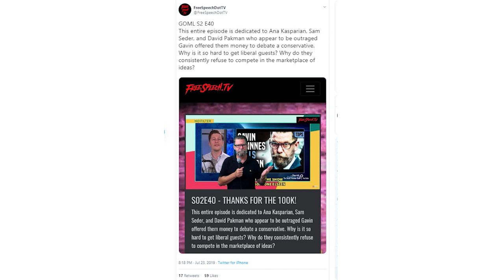Gavin McInnes Attacks David, Ana Kasparian, Sam Seder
--Gavin McInnes moves in to attacking David, Ana Kasparian, and Sam Seder after offering the three hosts money to appear on his show